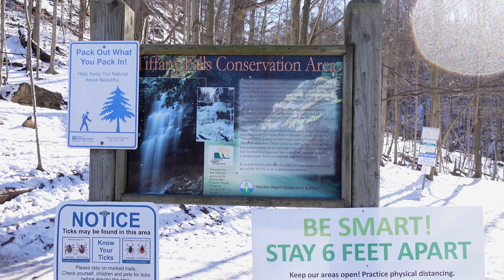FROZEN Tiffany Falls - Hamilton, ON Canada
Tiffany Falls in Hamilton after a freezing cold week on Feb 2021. Frozen is the only word that describe the world there.

Camera : Sony ZV-1, 4K30P. Don't understand why Sony don't have 2.7K60P???